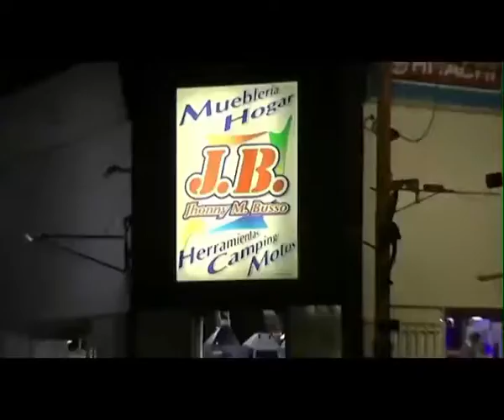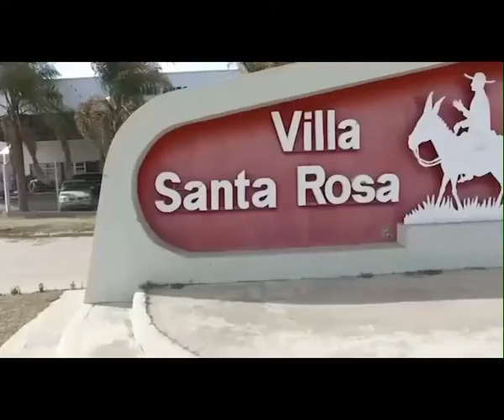Facundo Gutiérrez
Nota en Polideportivo TV Canal 4 La Para